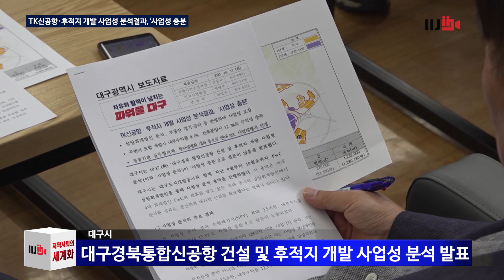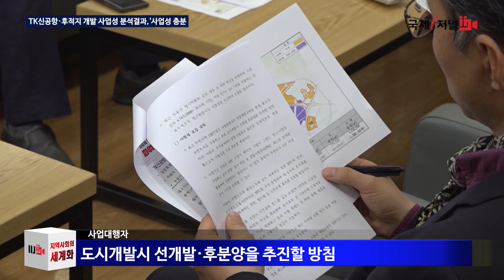대구경북통합신공항 후적지개발 사업성 분석결과 발표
대구광역시는 17일 ‘대구경북 통합신공항 건설 및
후적지 개발 사업성 분석’을 발표했습니다.

대구시는 대구도시개발공사와 함께 지난 9월부터 10월초까지
PwC 삼일회계법인을 통해 사업성 분석 용역을 진행한 바 있습니다

사업성 분석 결과 순현재가치 최대, 2.5조원,
내부수익률, 최대 12.3%로 ‘사업성 충분’으로 결론이 도출됐습니다

사업성 보강 내역으로는 K-2 주변지역 128만평은
사업대행자가 개발제한구역을 현재 용도인 자연녹지로 수용하고
추후 도시개발시 선개발·후분양을 추진할 방침입니다

대구시는 5천억원 이상의 시민참여 펀드를 공모·조성해
금융비용을 절감할 계획입니다

대구시는  공공기관, 금융권과 협의해  연내에 사업대행자가 될 특수목적법인을 구성할 계획입니다